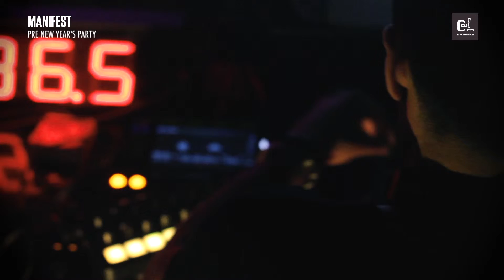Manifest @ CDA w Tale Of Us Official After Movie